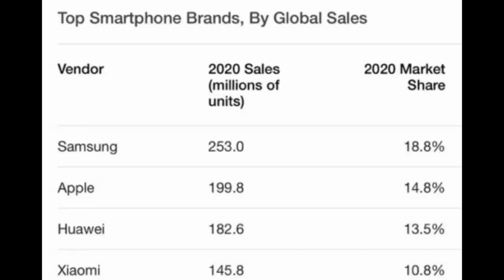Oppo Vivo Vs Samsung Mi Realme Tecno Infinix Huwaie || BY Danish Soomro